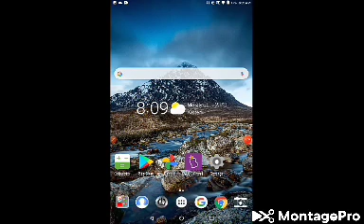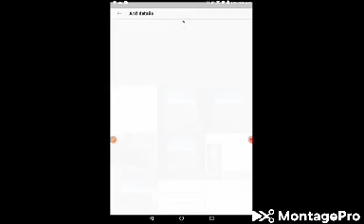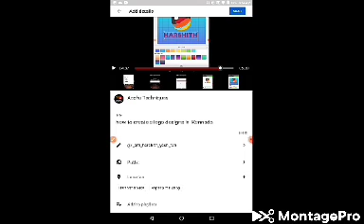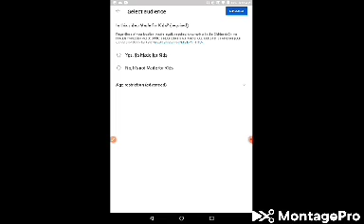how to upload a videos to YouTube in Kannada